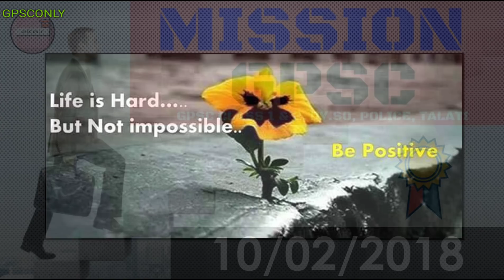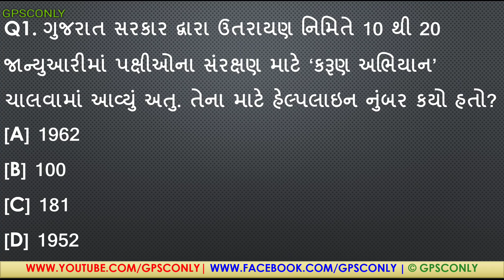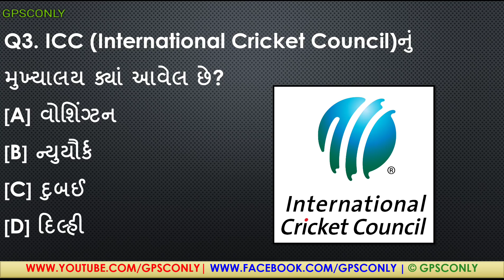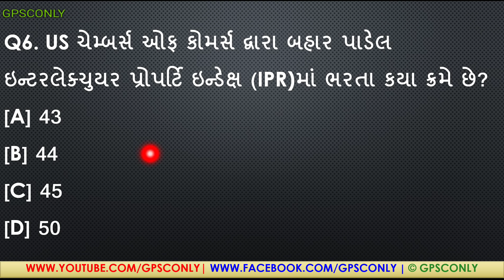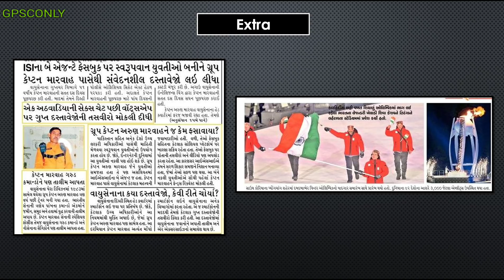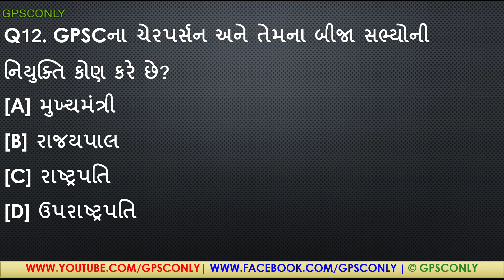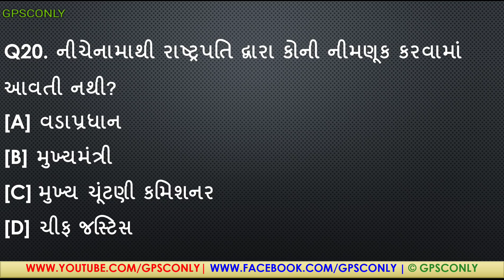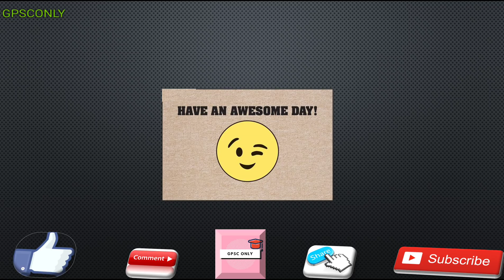MISSION GPSC : 10/02/2018 | GPSC MOST IMP Q&A for GPSC Class 1&2, Dy.SO, Police, Talati